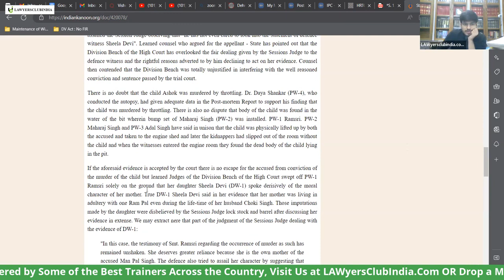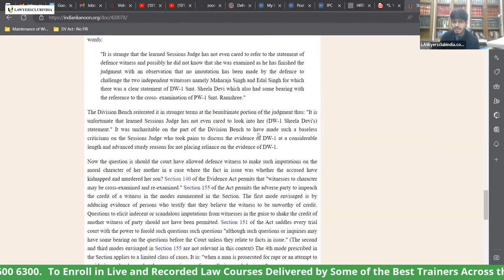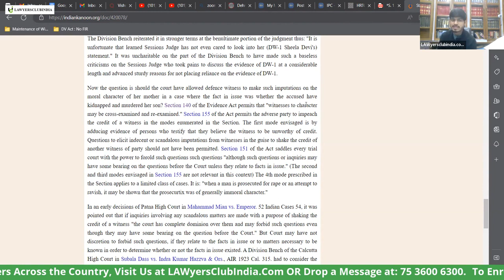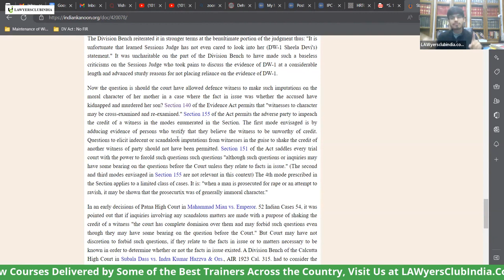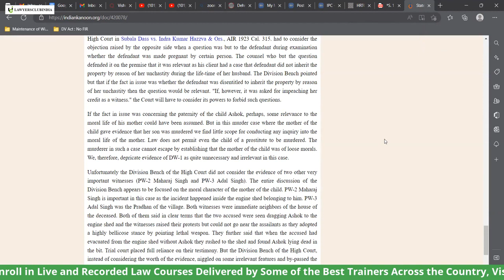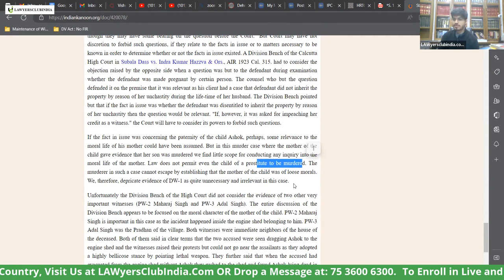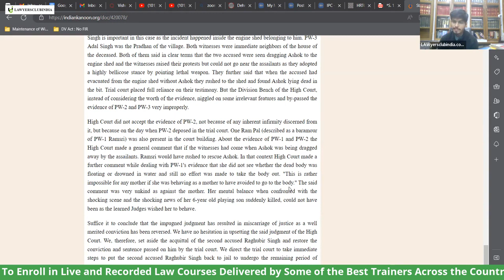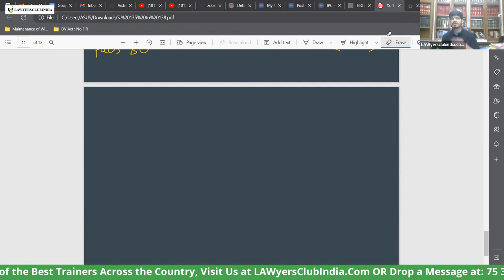S. 140 Indian Evidence Act: Character Witnesses | Witness to Character - EXPLAINED with Judgment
Learning IPC with Practical Examples, Memes, Linkages with the Criminal Procedure, and MUCH MORE!!

To get IPC, IEA and CrPC together in one pack - go for the TRIDENT PACK:

Find your way to the website and find dedicated packages for Criminal Lawyers and Civil Lawyers and various other packs which suit your requirement and save you a lot!

For any query on Online Courses: 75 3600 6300 (Whatsapp)